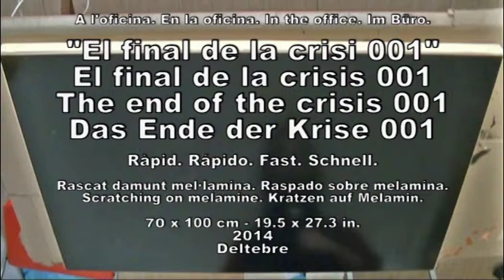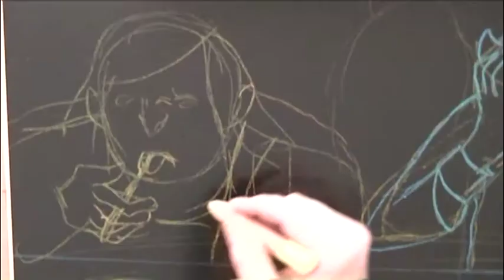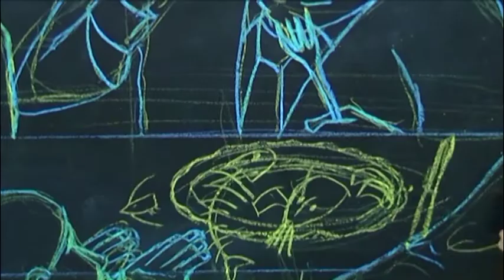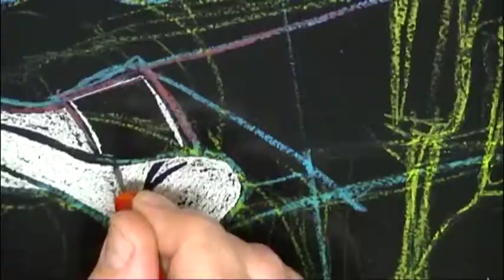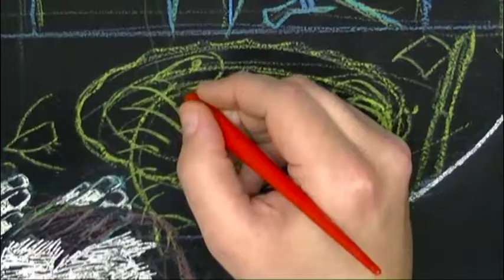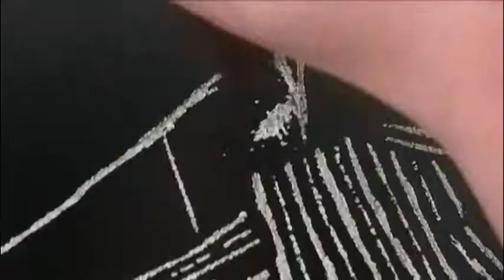Process: The end of the crisis 001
The end of the crisis 001
Scratching on melamine
19.5 x 27.3 in.
2014
Tortosa

El final de la crisi 001
Rascat damunt mel·lamina
50 x 70 cm
2014
Deltebre

El final de la crisis 001
Raspado sobre melamina
50 x 70 cm
2014
Deltebre

Das Ende der Krise 001
Kratzen auf Melamin
50 x 70 cm